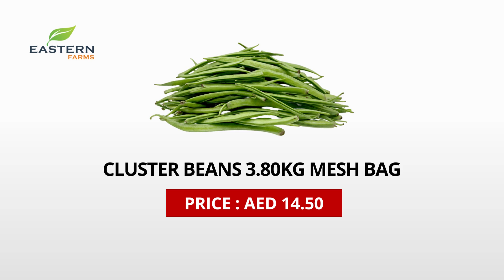AIR SHIPMENT INDIA | AL AWEER MARKET DUBAI PRODUCTS PRICE 12-08-2023 VEGETABLES